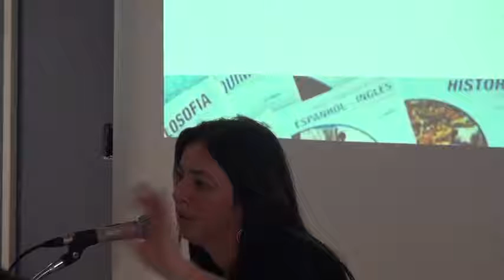04 aula b 07 720